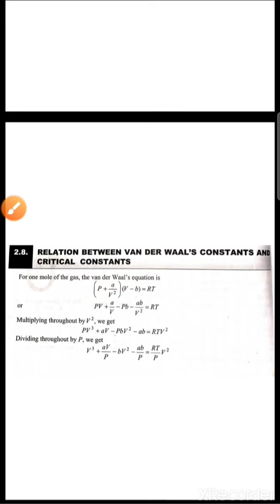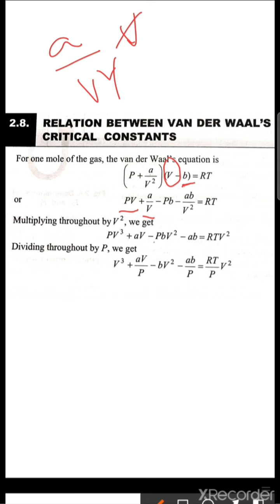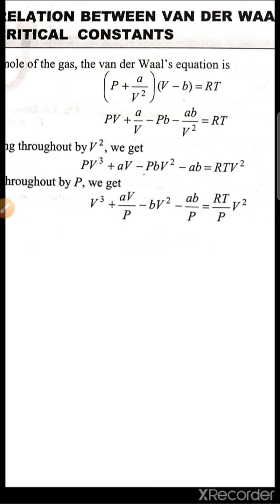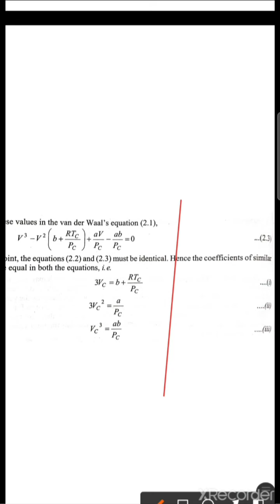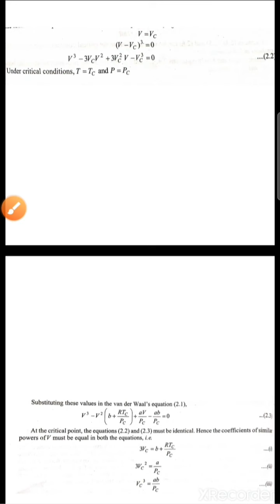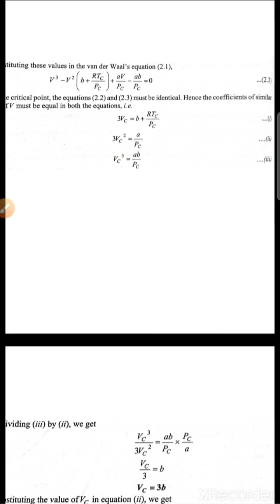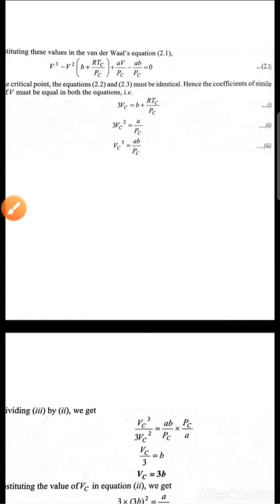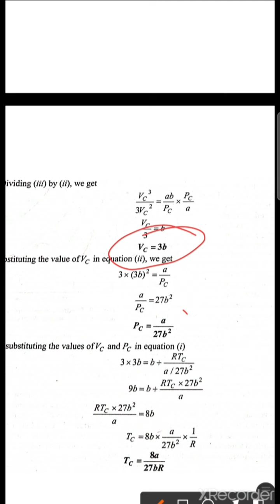che-1 unit-4:Gaseous state- relation between critical constants & vander waals constants